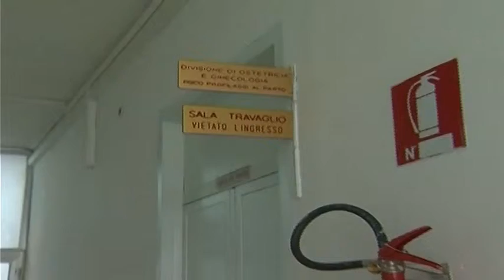ONDA TG 04.03.2015 - PUNTO NASCITA PROPOSTA ELISOCCORSO